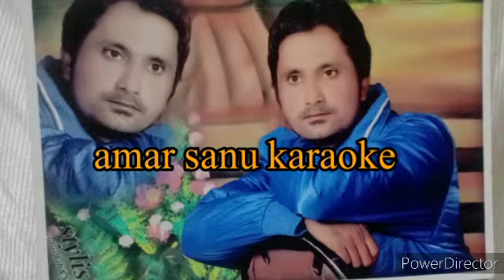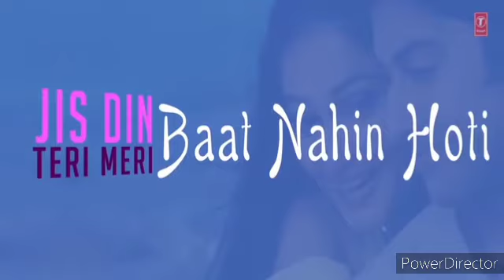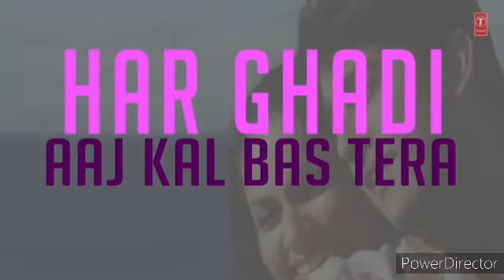Jis Din Teri Meri Baat Nahin Hoti female Awaaz kar ok bye Amar Sanu